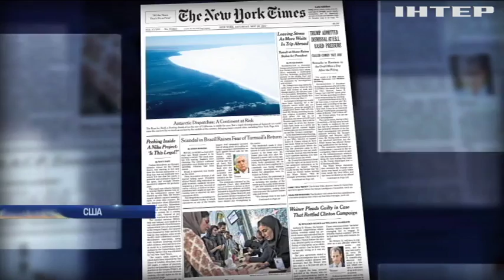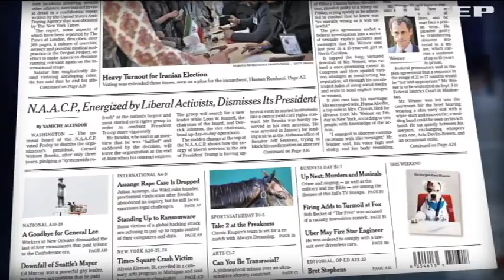В США выяснили подробности разговора Трампа и Лаврова